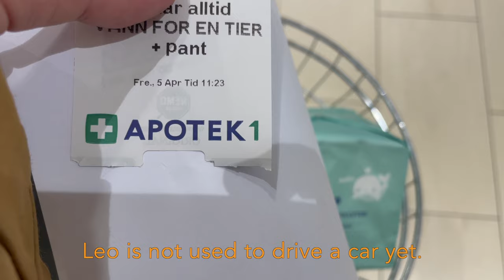My dog is ill 🤒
🐾 Join us in Leo's pawsome adventure as we tackle common eye issues in farm dogs! Leo, our trusty shepherd, recently faced a health hiccup, shedding light on the importance of eye care for our furry pals.

🌾 Watch as we navigate through his symptoms, seek vet care, and share tips to keep your farm doggos healthy and happy! 🐶✨